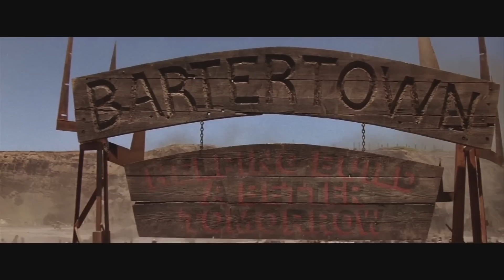Mad Max III Au-Delà du Dôme du Tonnerre - Analyse & Critique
Max, de retour, s'est fait dépouiller de son maigre bien.
Suivant le voleur, il arrive à la ville du Troc, où règne Entity.
Celle-ci l'engage pour qu'il la débarrasse de Master et Blaster,
rois du Monde souterrain. N'ayant voulu tuer Blaster, Max est
abandonné en plein désert, d'où il ressurgit à la tête d'une
troupe d'enfants pour faire exploser la ville du Troc.

Critique & Analyse du troisième volet Mad Max par George Miller

Anthologie 4K
Anthologie Bluray
Anthologie DVD

00:00 - REFLEXION
03:46 - L'ADIEU AU ROI
09:48 - CASCADES MINEURES
12:55 - MAX ET LES MÉTHANEURS
18:44 - JARRE & MAX